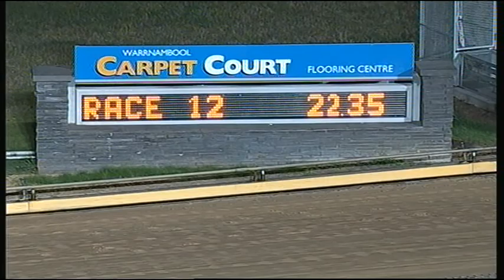WBL THU 11 DEC 14 R12